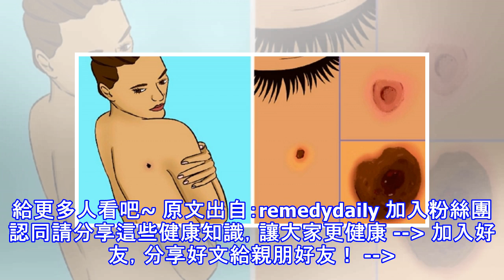烈日當空，做好防曬很重要！出現「這6個特徵」小心皮膚癌找上你！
加入好友，分享好文給親朋好友！ -- 皮膚癌是癌症中最常見的一種，但如果早期發現，它也是最容易治癒的。根據國外網站《remedydaily》的報導，在美國，每年有超過330萬的人接受非黑色素瘤皮膚癌的治療，而今年預計會新增76,380起的黑色素瘤病例。 非黑色素瘤皮膚癌是最常見的一種皮膚癌，它在皮膚的頂層形成。一般情況下，這種癌症在皮膚上會形成小的凸起，紅色、皮膚平滑或粗糙皆有，長出紅色結痂的鱗狀小塊。 至於黑色素瘤其實是更罕見、致命的，是最危險的一種，這種類型的皮膚癌在皮膚中較低層發展，可以發現外觀或皮膚的一個區域變色，直徑大於6mm，形狀不規則。 早期治療這兩種類型的皮膚癌是非常重要的，...